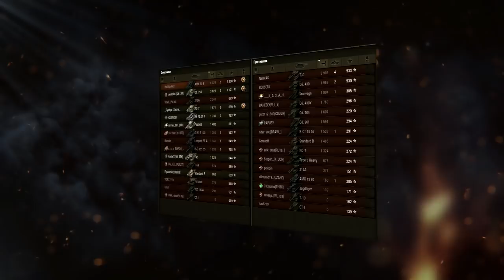КАК ИГРАТЬ НА ПОБЕДУ В WOT ГАЙД!